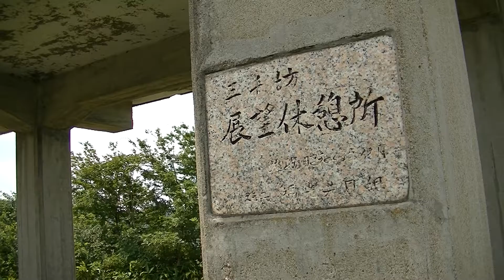三千坊 展望休憩所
国見ヒュッテより車でほど近くにある展望台。富山・石川両県の風景を眺めることができます。
百万石道路から展望台までは舗装された道がついており、駐車場も整備されているので車でアクセスが可能です。